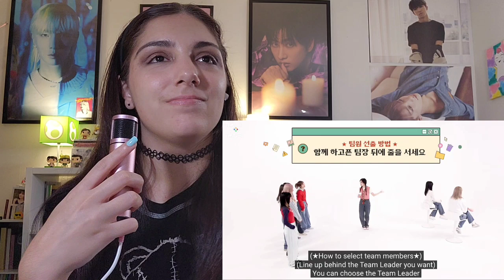TWICE REALITY "TIME TO TWICE" Y2K TDOONG SHOW EP.01 | REACTION